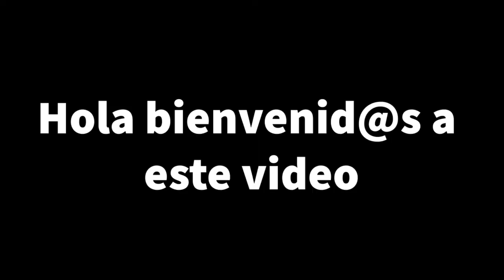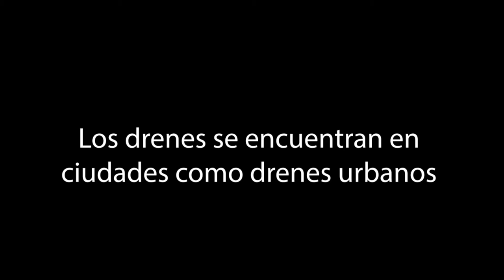DRENES | Estructuras importantes para evitar inundaciones. ⛈ ¿Cómo funcionan?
Los humedales reciben agua de diferentes fuentes. Ya sea por agua subterránea, agua superficial o en la interfaz entre las áreas costeras y terrestres, los humedales son áreas importantes desde la perspectiva ecológica e hidráulica.

Muchos drenes descargan en humedales convirtiéndose así en una fuente de agua para estos sitios. Sin embargo, también se pueden encontrar drenes en otras áreas como en campos agrícolas, áreas urbanas, parques entre otros lugares.

En este video, se muestra una colección seleccionada de drenes ubicados en el estado federado de Mecklenburg-Vorpommern en Alemania. Acompañado de las asombrosas composiciones musicales de Semih Pelen, en el minuto 2:14 se muestra un pequeño dren que descarga a un humedal natural en la hanseática ciudad de Wismar, mientras que en el minuto 0:51 se muestran dos drenes a lo largo de un camino peatonal.

Para garantizar el correcto funcionamiento de estas estructuras, se debe evitar la obstrucción de los drenes. Un ejemplo de esta condición se puede encontrar en el minuto 1:40.

Saludos!